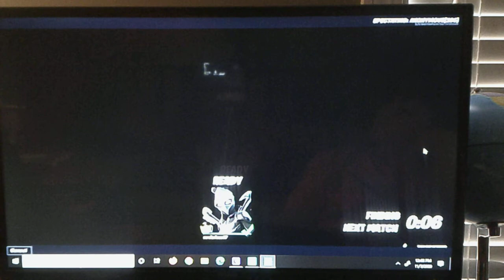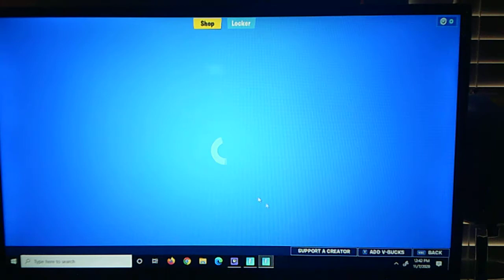we are playing fortnight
Wrong season it’s not dc it’s marvel so sorry marvel